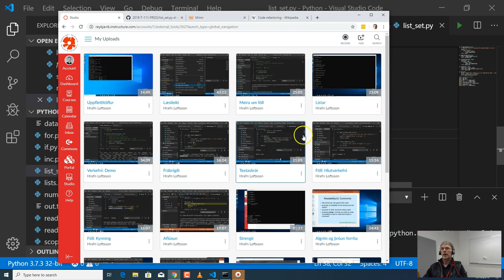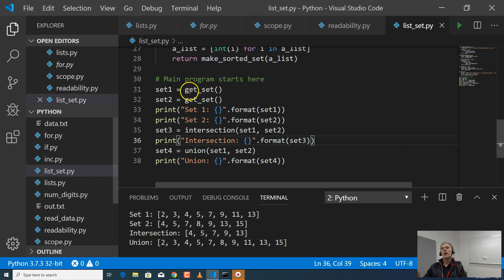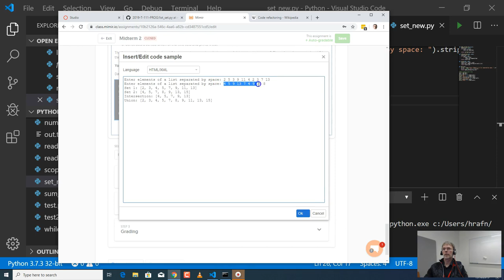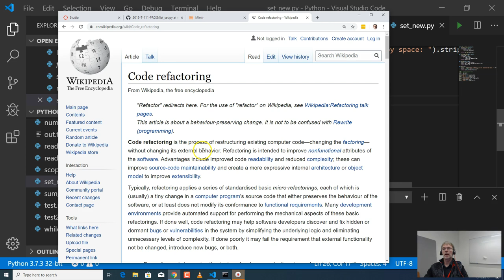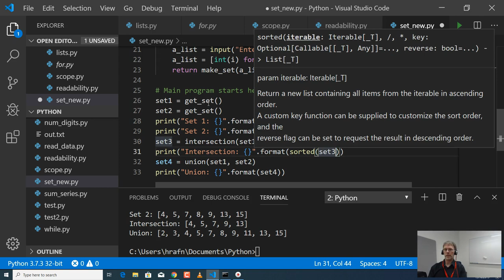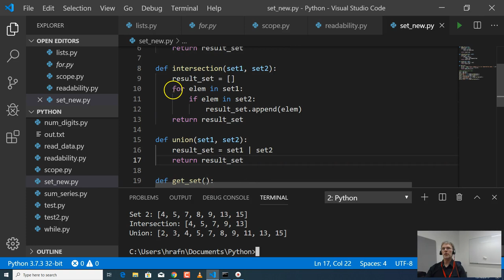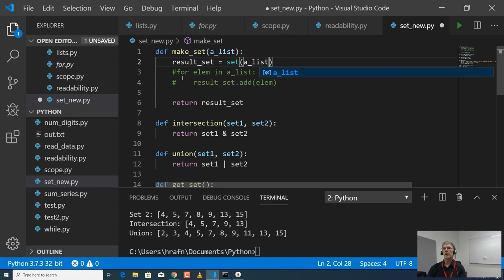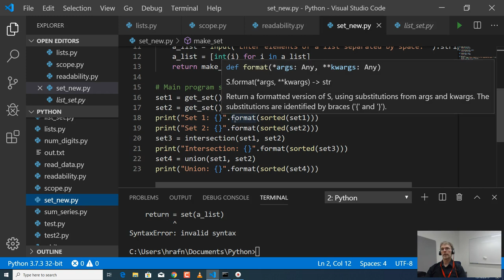Mengi og refactoring